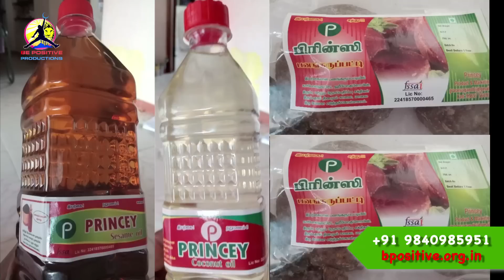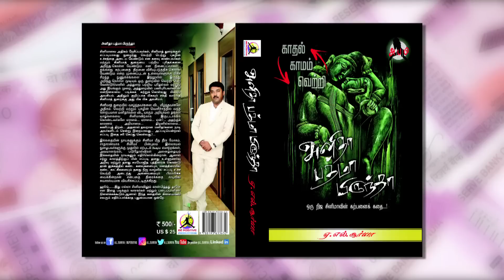நான்கு வகையான- பணம் சம்பாதிக்கும் மனிதர்கள் | 4 types of EARNINGS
For srilanka(colombo)consultation appointment call : Mr.Deva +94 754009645
To get our books send a whatsapp message to 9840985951,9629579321
To attend my individual Subconscious mind training,Please get appointments prior by calling or whatsapp with our numbers 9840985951,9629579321
Email: ,Facebook.com/A.L.SURIYA,Please subscribe to our channel to watch more videos and kindly share the videos to more people as you can.Just take a step forward to attend our training to become successful in your Life.Wishing you most and More in Your Life.
"ஆழ்மனமும் அதன் அபரிமித ரகசியங்களும்" " பணமே பணமே ஓடோடிவா " "பேராற்றல் படைத்தவர்களே எழுந்திருங்கள் " "(அனிதா பத்மா பிருந்தா"ஒரு நிஜ சினிமாவின் கற்பனை கதை) "கோடிக்கணக்கான ரூபாயை ஆழ்மனதை இயக்கி அடைவது எப்படி" ஆகிய புத்தகங்களை வாங்க விரும்புபவர்கள் எங்களது whatsapp எண்ணில் (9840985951) அல்லது மின்னஞ்சல் முகவரிக்கு  தகவல் அனுப்பினால் அவர்களுக்கு எங்களது வங்கியின் விவரங்கள் அனுப்பி வைக்கப்படும்.அவர்கள் பணத்தினை எங்களது வங்கிக் கணக்கில் செலுத்திய பின் கொரியர் மூலம் புத்தகங்கள் அனுப்பி வைக்கப்படும்.vpp மூலமாகவும் புத்தகங்களை பெற்று கொள்ளலாம்.
புத்தகங்களை நேரடியாக வந்து பெற்று கொள்ள விரும்புபவர்கள் Be positive productions,New no.36A srinivasan street,தியாகராயநகர் சென்னை 600017 (Landmark Near Tnagar busstand and Hotel Aruna)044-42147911,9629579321.
ஆரோக்கியமான மனமும் ஆரோக்கியமான உடலும் நம் வாழ்வின் முன்னேற்றத்திற்கான முதற்படி.எங்களிடம் எந்த வித ரசாயன கலப்பு ஒரு துளி கூட செய்யப்படாத மிக மிக இயற்கையும் சுகாதார முறையிலும் தயாரிக்கப்பட்ட 1)பனங்கருப்பட்டியுடன் சேர்த்து ஆட்டிய நல்லெண்ணெய் 2)தேங்காய் எண்ணெய் 3)கடலை எண்ணெய் 4)பனங்கருப்பட்டி 5)சீயக்காய் தூள் ஆகியவை விற்பனைக்கு உள்ளது.இவை தரக்கட்டுப்பாட்டால் சான்றிதழ் அளிக்கப்பட்டது.இந்த பொருட்களை வாங்க விருப்பமுடையவர்கள் எங்களை தொடர்பு கொள்ளலாம்.(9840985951,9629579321,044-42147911)
உங்கள் பணத்தை பன்மடங்காக பல்வேறு துறைகளில் முதலீடு செய்து பெருக்க வேண்டும் என்று நினைப்பவர்கள் எங்களிடம் நேரடியாகவும் தொலைபேசி மூலமாகவும் தொடர்பு கொண்டு ஆலோசனை பெறலாம்.